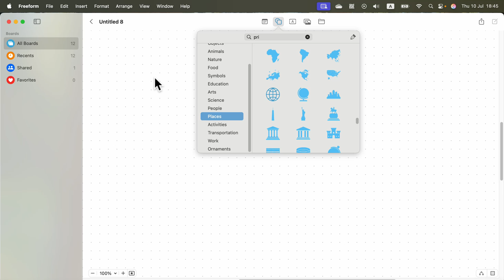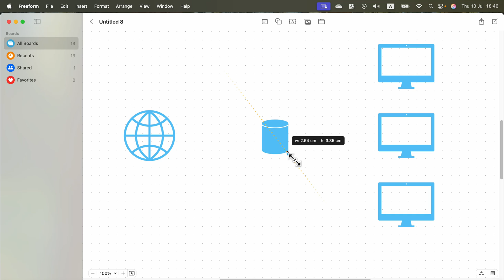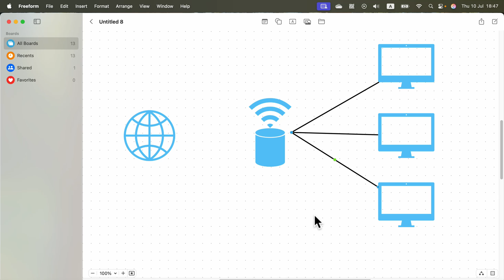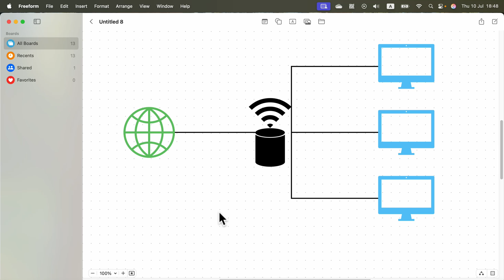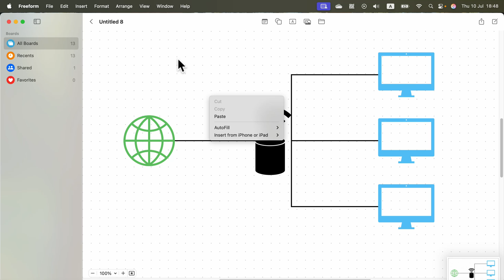How To Create a Network Diagram in Apple Freeform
In this quick tutorial, I’ll show you how to draw a simple network diagram using Apple’s Freeform app. Whether you're mapping computers, devices, or basic systems, Freeform gives you flexible shapes and connectors to sketch it all out on Mac or iPad.